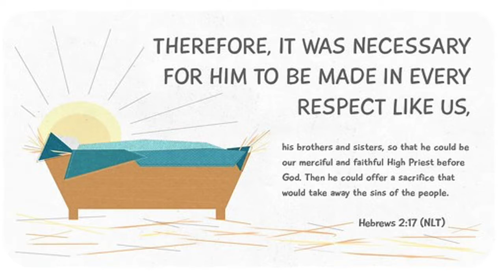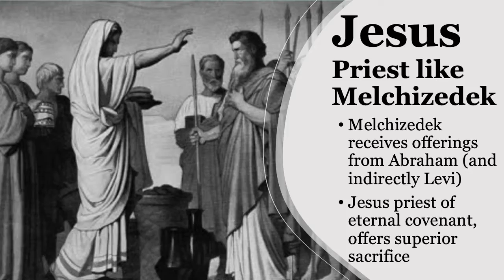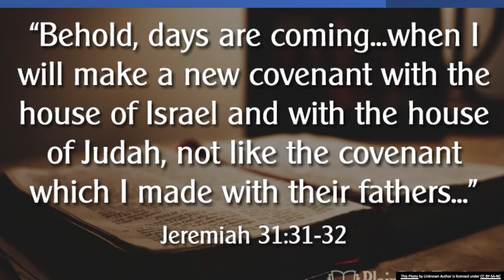HEBREWS | Bible 360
Hebrews is a book that looks to Old Testament characters, faith, and Jesus as our high priest.

 "Long ago, at many times and in many ways, God spoke to our fathers by the prophets, but in these last days he has spoken to us by his Son, whom he appointed the heir of all things, through whom also he created the world." (Hebrews 11:1)

"Soldier On (Instrumental Version)" - John T. Graham